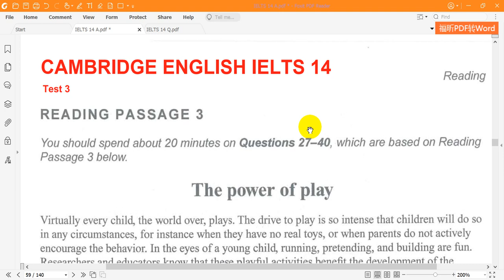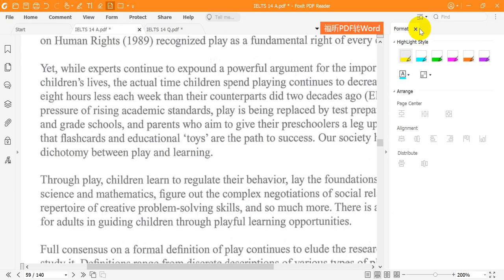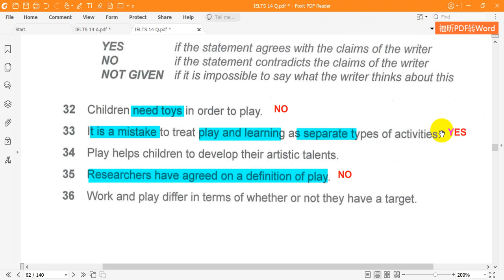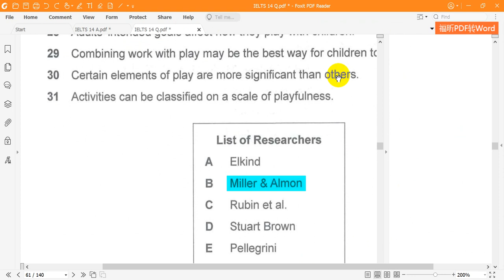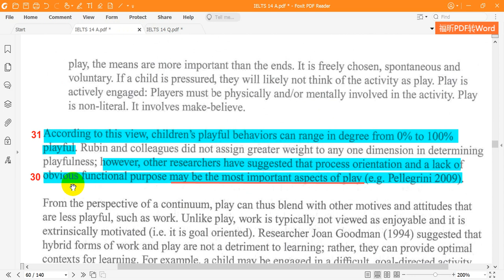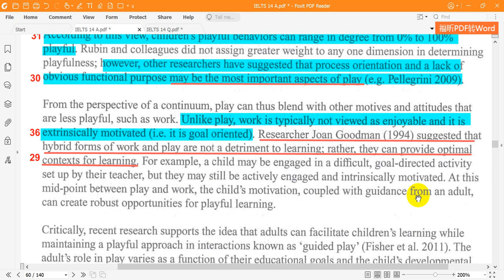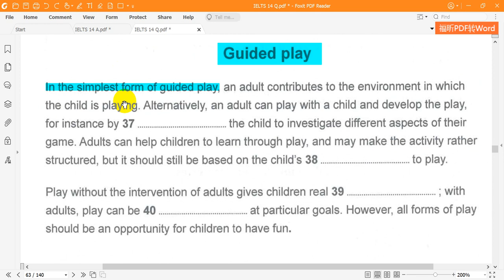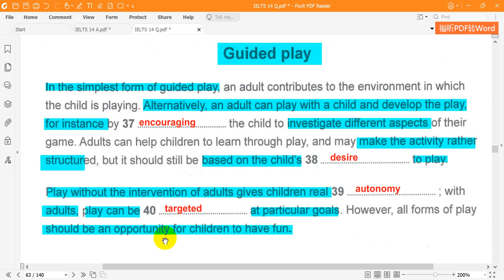IELTS 14 Test 3 Passage 3 The power of play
Dịch và giải chi tiết Cambridge English IELTS 14   Test 3   Passage 3   The power of play (Sức mạnh của việc chơi đùa)